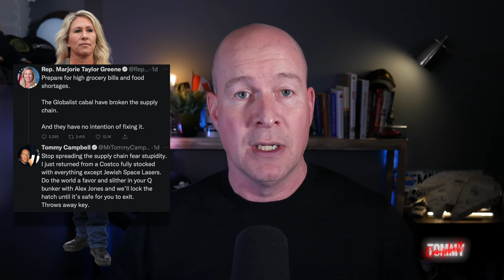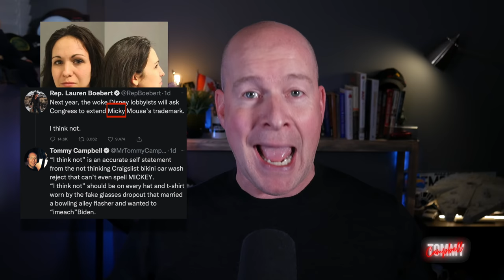Mike Lindell Gets Pranked and Marjorie Calls Capitol Police On Jimmy Kimmel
Mike Lindell gets hilariously prank called by an auto dialer and Marjorie Taylor Greene calls the Capitol Police on Jimmy Kimmel. I check out MyPillow CEO Mike Lindell getting served another lawsuit in Colorado, his facebook live fail, roast Don Jr and have a laugh with Marjorie tweeting the Capitol Police over a Jimmy Kimmel punchline. Plus the latest in stupid from Dr Oz, Madison Cawthorn, Lauren Boebert’s Disney comments and more. Comedian Tommy Campbell is back with his news satire, funny twitter roasts and his popular Don Jr impression, Donald Trump impression and his Mitch McConnell makes an appearance along with another fan favorite. Tommy Campbell breaks down MyPillow Mike Lindell’s breakdown, Donald Trump Jr’s manufactured confidence and more topical comedy humor and political news satire.

Political Satire News and Topical Comedy